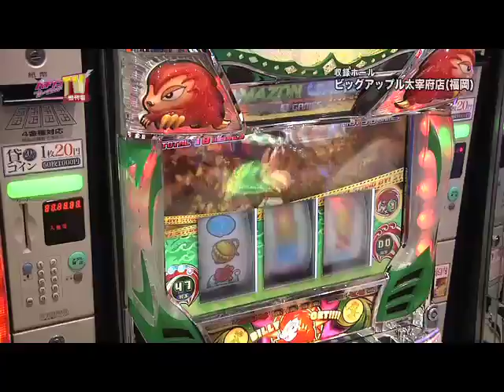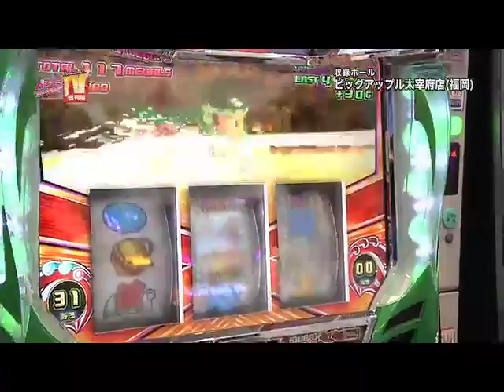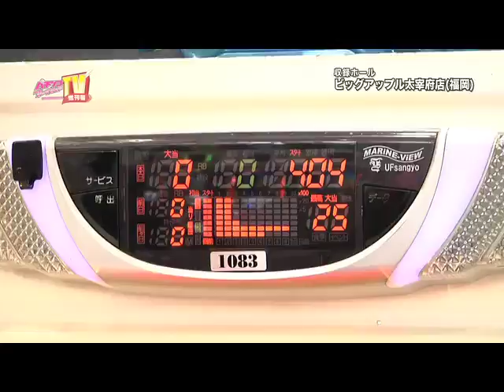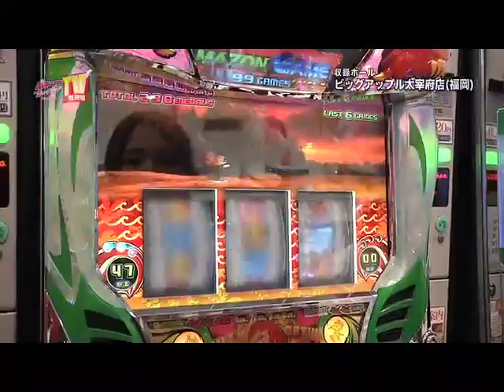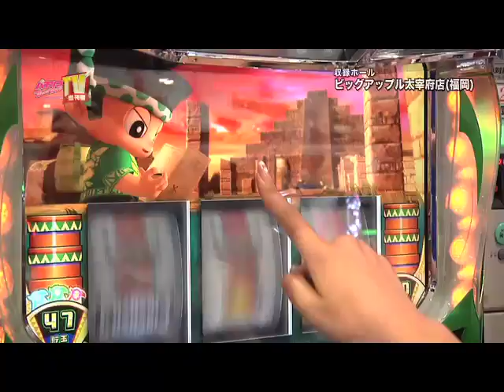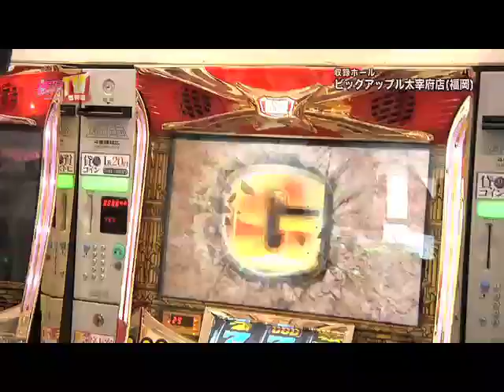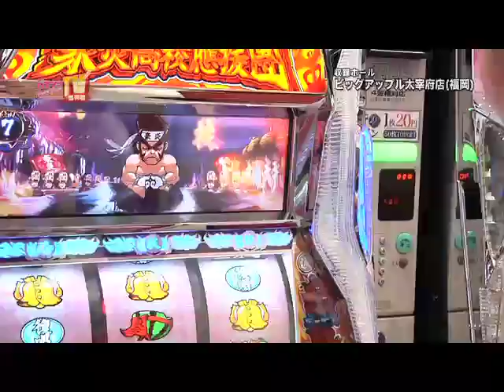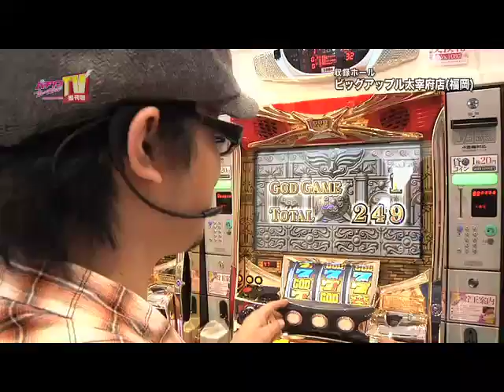パチンコプレイガイドＴＶ増刊号#64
エリアに特化したパチンコ・パチスロホール情報FP誌「パチンコプレイガイド」がプロデュースする番組。同誌が制作するＴＶ番組のＣＳ版で、収支にこだわり掘り下げた実戦が見所。